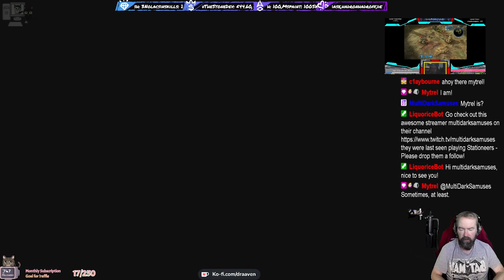Final Fantasy II Pixel Remaster - Episode 02 (Live Stream)